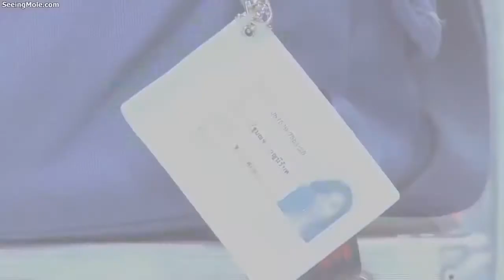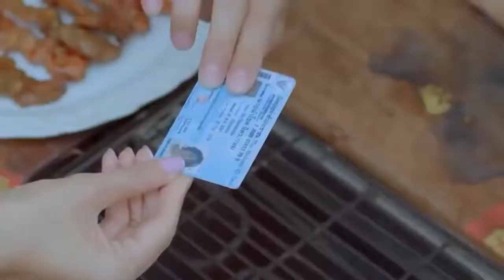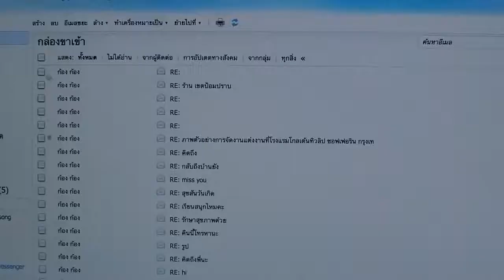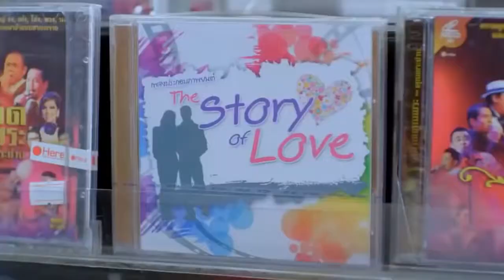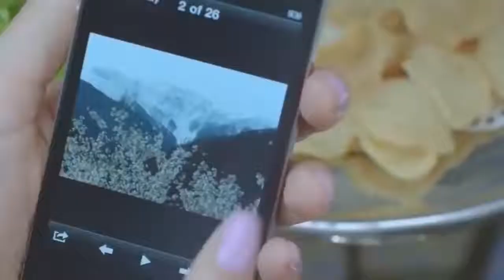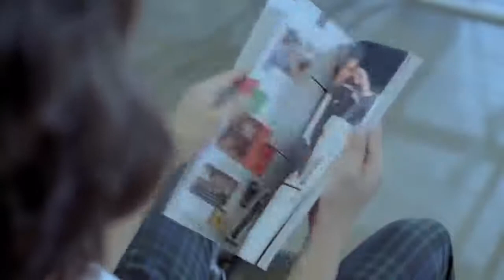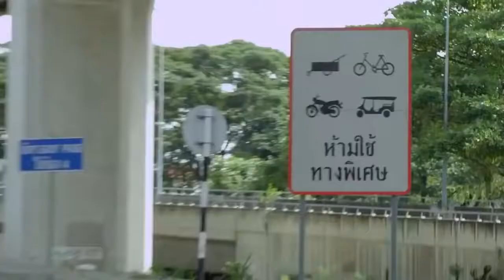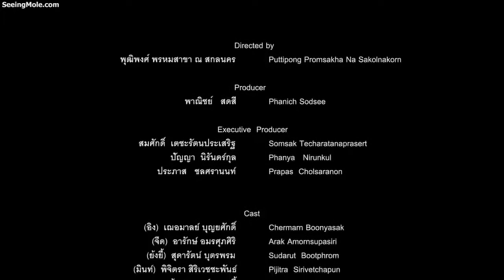30+ fan on sale tagalog version Thai romantic comedy full movie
30+ Single On Sale
A romantic-comedy that centers on a woman in her 30s who faces a series of misfortune in love and struggles to find her soul-mate.
CAST
Laila Boonyasak-Ing
Arak Amornsupasiri-Jeet
Pijittra Siriwetchapan-Mint
Sudarat Butrprom-Yee
Dempan Yuwittaya-Tan
James Alexander Mackie-Koong

#30+SingleonSale